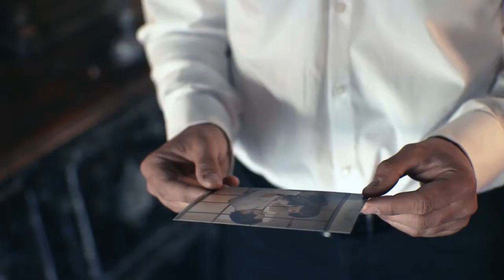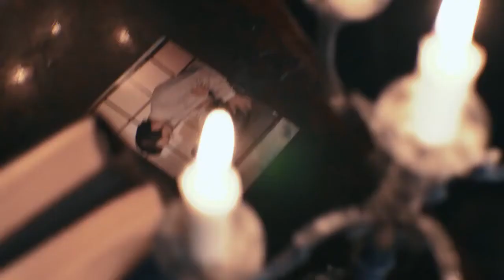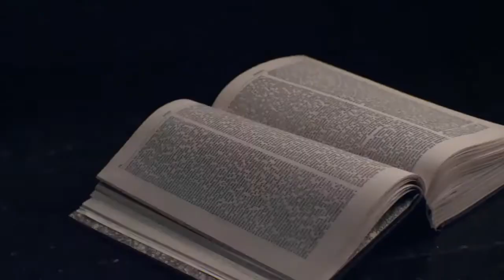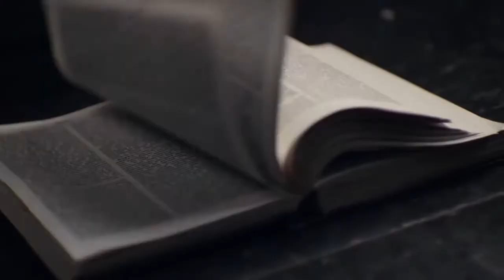TANTAL - Under The Weight Of My Sorrow I Crawl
Promo video for the 2014 "Expectancy"
TANTAL was formed in 1998 in Pushkino, Moscow region (Russian Federation), but at the beginning it referred Draught (till 2001), then New Reality (till 2005). Style of band constantly developed and changed: from Heavy Metal up to Thrash-Death and now it represents Progressive Melodic Thrash-Death. Founders of collective and its permanent participants are Alexander Bessilin (guitar, vocal) and Michael Krivulets (bass). Later Dmitry Vjalov (drums) joined them. In initial structure the band successfully acted at various festivals and concerts. After that the structure varied some times, as a result Dmitry Vjalov left the band, and Dmitry Ignatyev (guitar) joined them (in 2001). The concert program was prepared, but concerts passed with drum-machine. Soon Dmitry Vjalov came back and the band gave the series of successful concerts, and also wrote demo of several songs. But after some time the drummer again left the band. In a short time Vitaly Ilyin, from the band called Finist, replaced Dmitry Vialov but despite it the group gave a lot of concerts with him and prepared new, more complex material. In 2004 the present drummer joined the band - Vyacheslav Gurovoj. The old material is improved and the new material is written with him. At the end of 2005 for the personal reasons Alexander Bessilin left TANTAL. Attempts to find the second guitarist proceed for some months but without a9ny results. During this time Sofia Rajkova (vocal), has joined the band, and Alexander Bessilin also came back to the band. Band promo-cd "Emotional distress" has come out in January of 2007. Now the new material is actively being prepared for a coming conceptual album.